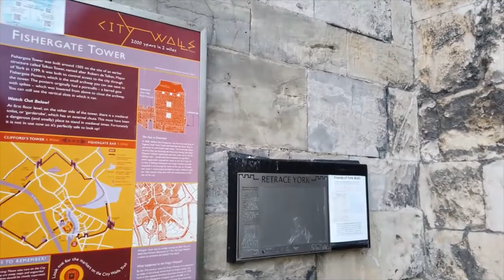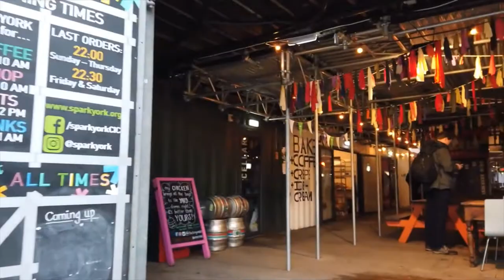**** Walking in YORK / England (UK) 🇬🇧- 4K 60fps (UHD) **** Caminhando em YORK **** Inglaterra ****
York is a city in northeast England. The city was founded by the Romans and is enclosed by 13th-century walls. The medieval architecture and its huge 13th-century Gothic cathedral make it a popular tourist destination in England / UK.

We start this evening tour in York at the northern Exhibition Square outside the city walls. We enter the city and see the York Minster first. We walk around the beautiful Gothic cathedral through the gardens and stroll through a web of small streets in the old town centre.

The tour continues all way south to the River Ouse outside of the old town from where we walk past the York & Selby Magistrates' Courthouse until the Clifford's Tower.

It's getting darker now. On our way back we pass through a more modern area of York. After we enter the old town again we see the many, restaurants, cafes and traditional pubs. The shops are closing now so we finish the tor where we started at the Exhibition Square.